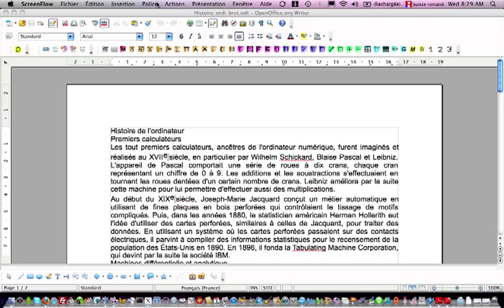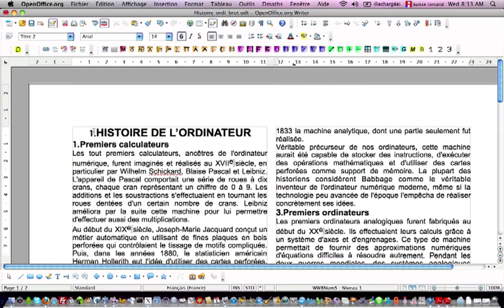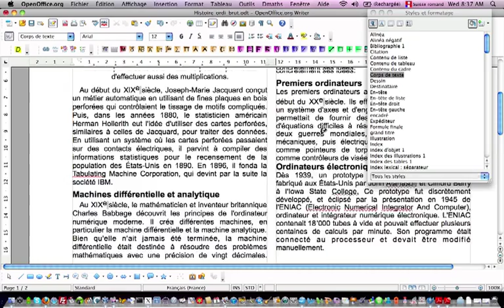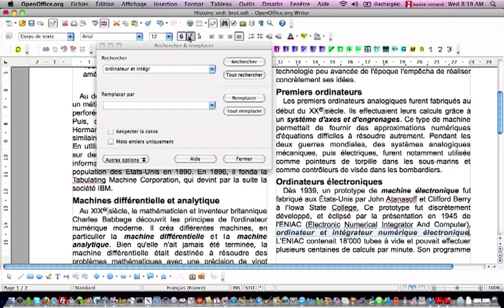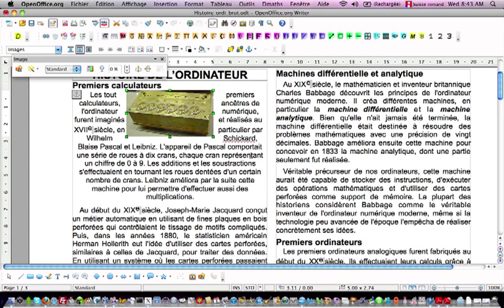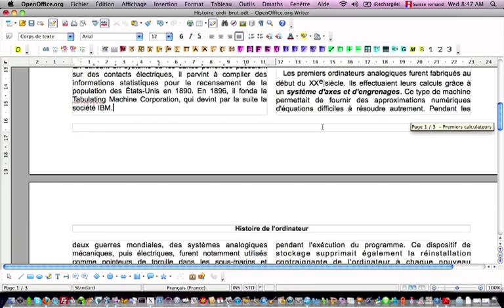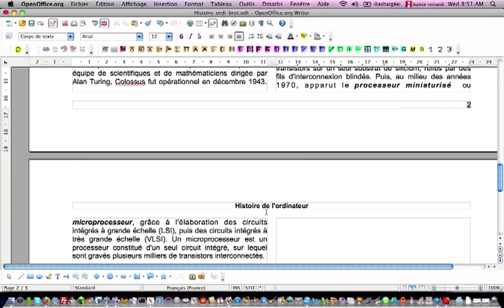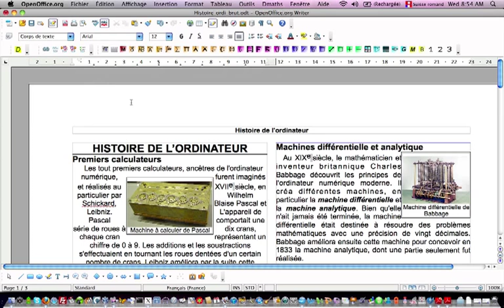OpenOffice Writer - Mise en forme d'une document en utilisant les styles (Histoire de l'ordinateur)